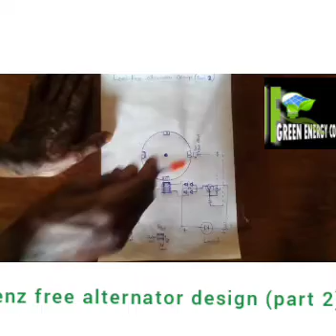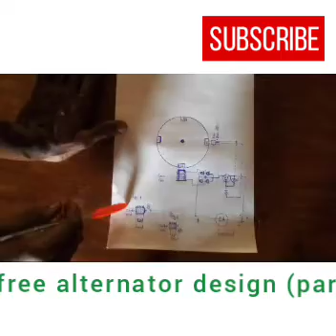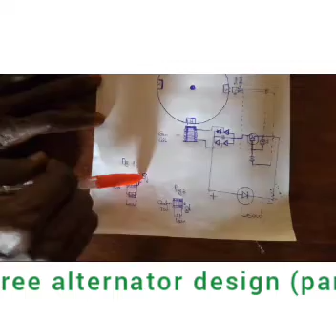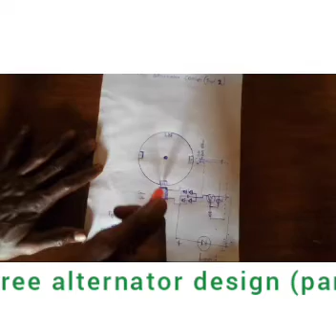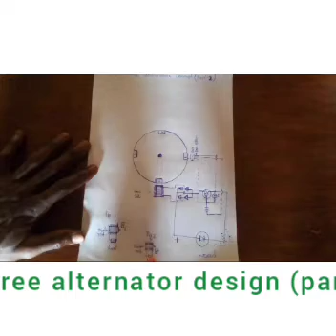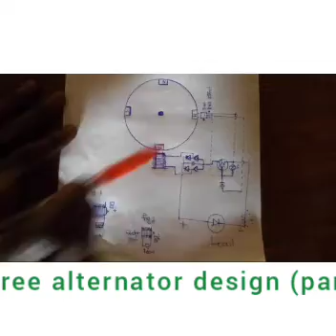Lenz free alternator design (part 2)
understanding the concept of lenz free alternator using the method of output pulsing solution.